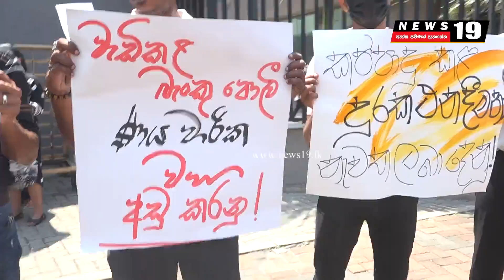දින 14 තුළ උත්තර දෙන්න නැත්තම් සමස්ත ජනතාවම වැඩවර්ජනයකට යනවා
ගත්තු බැංකු ණය පොලී වාරිකය අසාධාරණ අන්දමින් වැඩි කරලා. දින 14 තුළ උත්තර දෙන්න නැත්තම් සමස්ත ජනතාවම වැඩවර්ජනයකට යනවා.